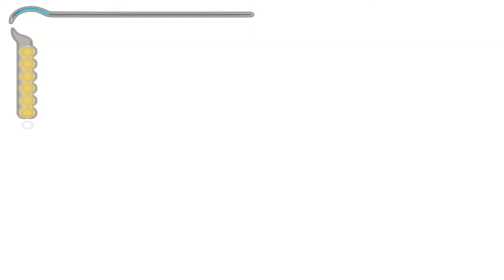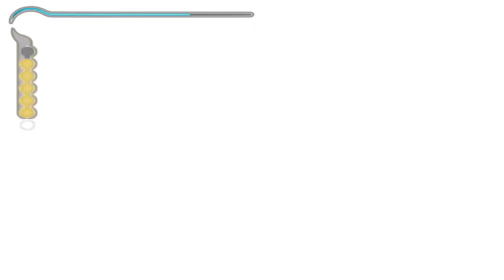Prince Of Persia Sands Of Time - Part 6 (No Commentary)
Hello mates, Witeo here! Continuing our Prince Of Persia Sands Of Time Walkthrough. The Barracks is our next destination, and it's surely by now full of enemies. With our trusty dagger and Farah by our side, we shall prevail and continue forward. One thing is sure with every obstacle passed and every enemy killed, the prince grows ever fond of the princess. Please like the video if you like it, Subscribe and let me know if there is any old game you would like to see played on the channel in the future!